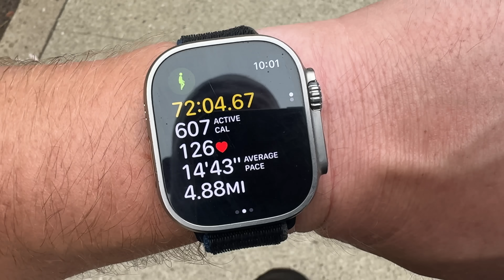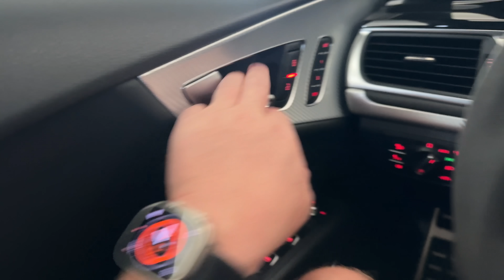Moving Back In..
I'm back at the old house for a while.. In todays video we cover why, it's good to see the dogs again but I'm the only one here with them. It feels weird